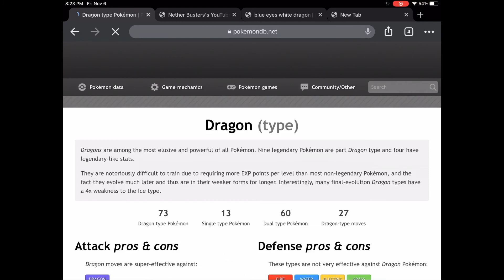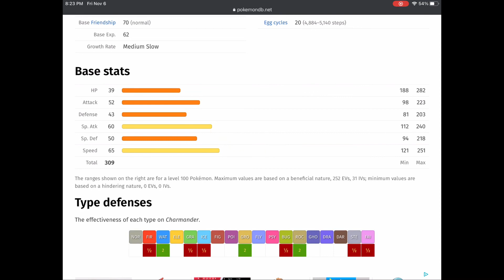Project Pokémon ep1 introduction /first fight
Thanks to my camera people tooba azul and arqum

Never trust Gerald